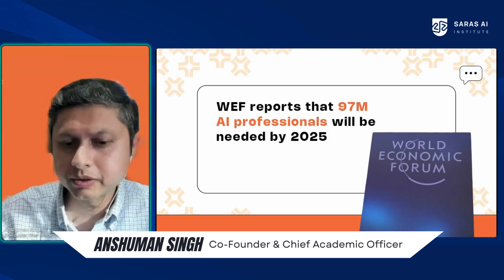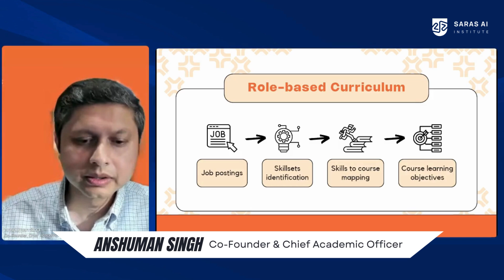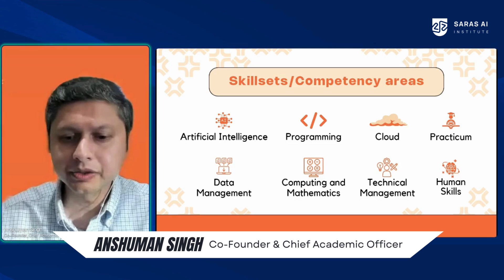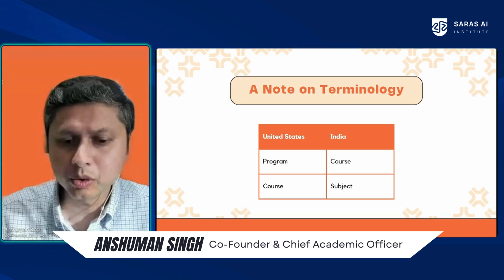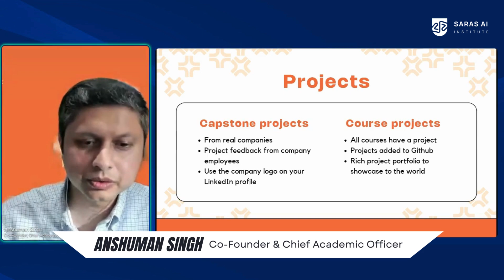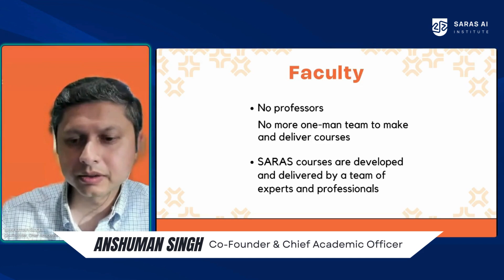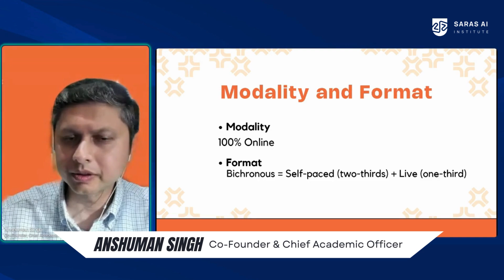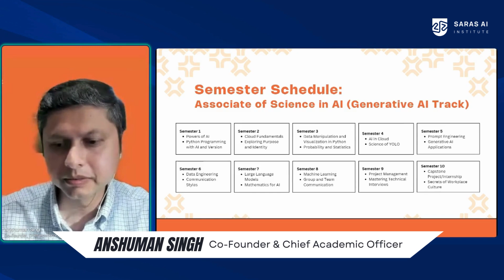The Key Pointers of our Curriculum explained by Anshuman Singh, Co-Founder & CAO of Saras!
🚀 Get an Exclusive Look at Saras AI Institute's Groundbreaking Curriculum! 🚀

Presented by Anshuman Singh, Co-Founder & Chief Academic Officer of Saras AI Institute

🌟 Discover the 3 Most In-Demand AI Positions
🌟 Preview Our Tailored, Role-Specific Training
🌟 Learn Essential AI Competencies and Skill Sets
🌟 Explore Specialized Programs and Career Tracks
🌟 Uncover the Unique Benefits of Our Institute

Unlock Your AI Potential with Saras AI Institute - Where cutting-edge meets career success. Applications are open. Apply Now!